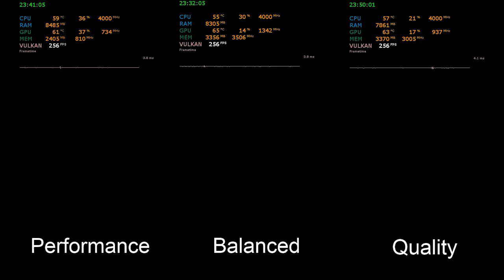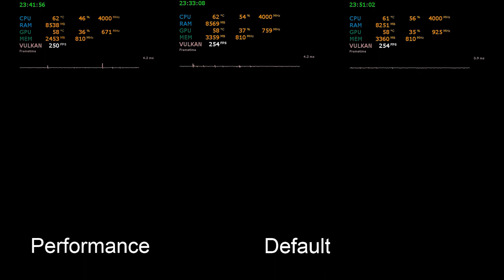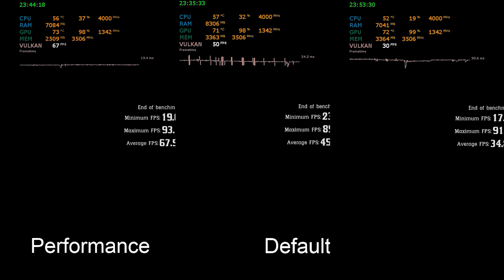Red Dead Redemption 2 Benchmark Comparison - GTX 970 X5650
Processor: Intel Xeon X5650 4 GHz
Motherboard: Asus P6TD Deluxe
Video Card: EVGA GTX 970 SC
RAM: 9GB DDR3 1600 MHz
Power Supply: Corsair TX650
Monitor: Acer Z301C
HDD: Samsung 840 Evo, WD Blue 1TB
Operating system: Windows 10 Pro 64Bit
Case: Aerocool Aero-500
Cooling: CoolerMaster TPC800
Resolution: 1600x900